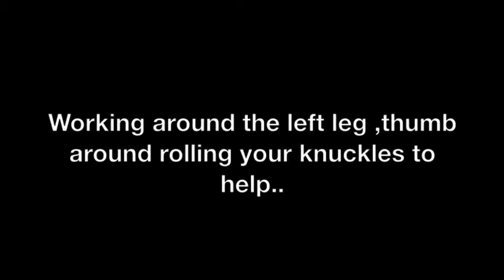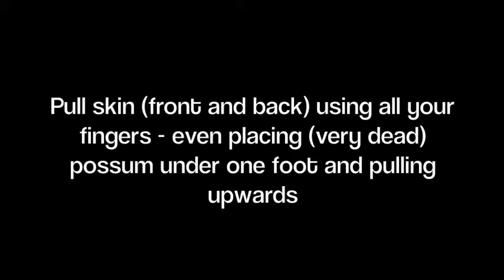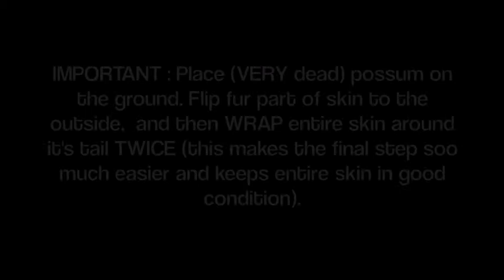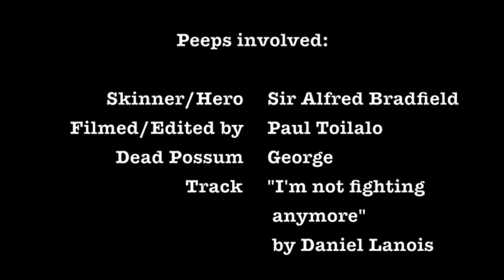How to skin a possum.m4v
Here in New Zealand, Possums are a pest! They kill and destroy our native bush and surroundings.. Every July school holidays, my Wife and I help my Father in law run the annual "Possum Camp" on the family farm down in beautiful Lawrence, Central Otago - South Island. Along with 10 pre teen boys - we have a week of fun exciting, labor intensive and physical excursions along with bible studies and good meaningful talks..
We trap the possums and put them down - THEN the next day - we skin them for the boys to take home..
Here, my father in law is showcasing his skills and technique on "How to skin a possum"..

(Backing track is by Daniel Lanois: "I'm not fighting anymore")